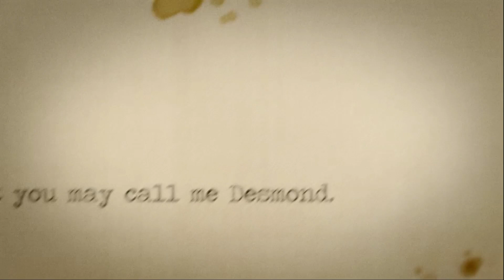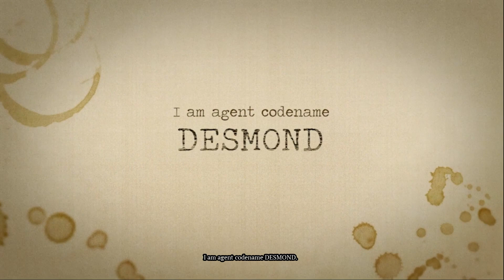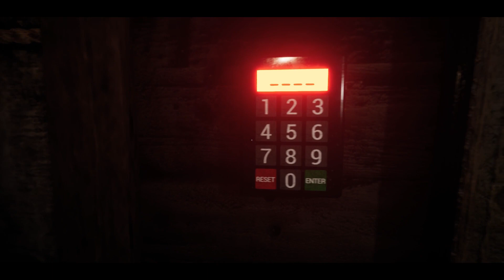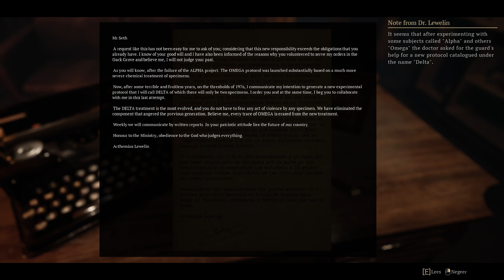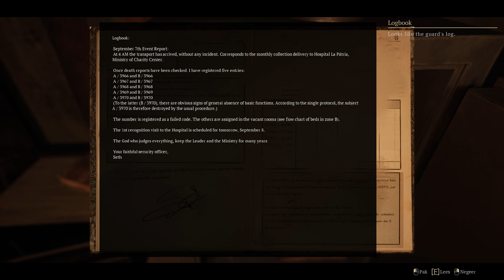Charon's Staircase Gameplay / Walkthrough Part 1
In this first-person horror mystery game, you set out to bury the horrible past of a tyrannical government. Retrieve and destroy the documents that unravel the secrets that lie beneath Oack Grove. Will you discover the terrifying truth and find your way out?